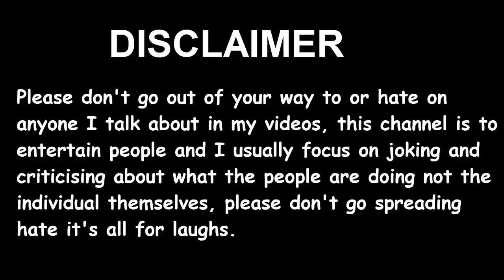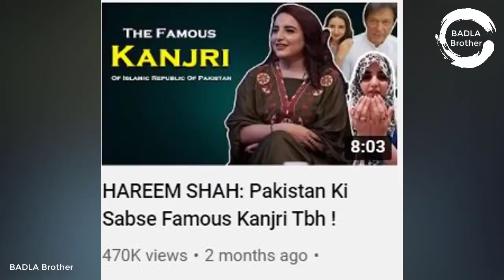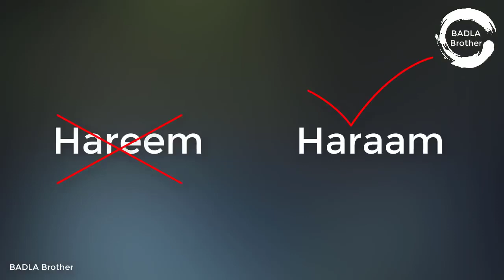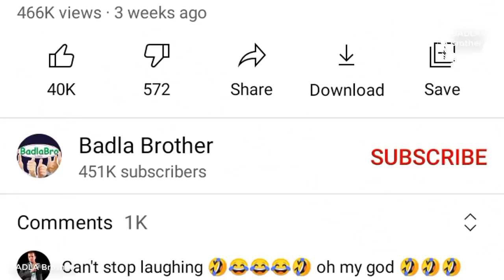Mathira destroy Hareem Shah interview